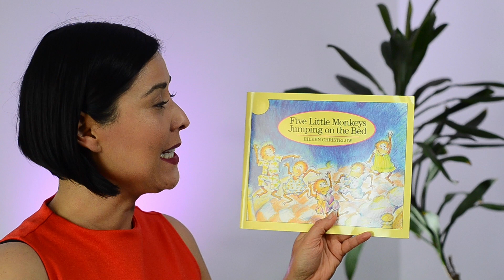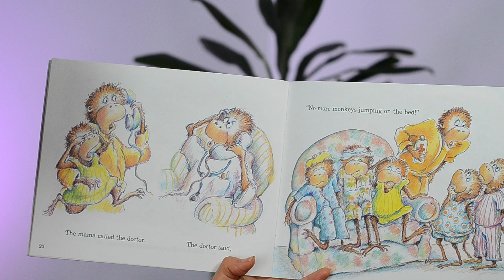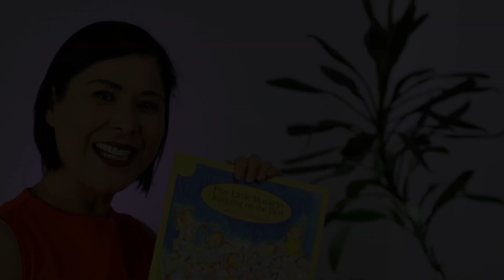Five Little Monkeys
by Eileen Christelow